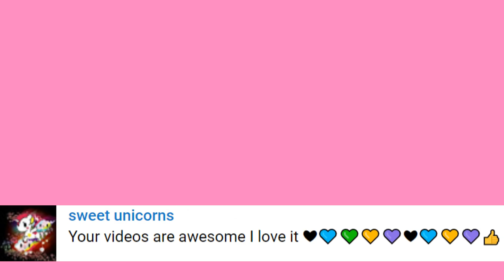EMOJI PIÑATA VS BASEBALL BAT [BATE DE BEISBOL]! Polymer Clay Tutorial [Manualidades Kawaii]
PIÑATAS DE EMOJI FRUTAS VS BATE DE BEISBOL! Manualidades Kawaii
Use Arcilla Polimerica pero tambien pueden usar Porcelana Fria. Reemplacen el horno con secar al aire y el liquido sculpey con resistol blanco 💓

DIY FRUIT PIÑATA EMOJIS POLYMER CLAY CHARMS. It gives me ideas of what to make next ;D LOVE YOU GUYS! BYE! 💓

= TIMESTAMPS [MARCA DE TIEMPOS] :D =
0:00 Avocado - Aguacate
0:44 Strawberry - Fresa
1:16 Watermelon - Sandía
1:40 Orange - Naranja
2:02 Pineapple - Piña

=  I created this video with: Cyberlink Power Director 14 Ultimate, Sketchbook Pro, Picmonkey.com,  Wacom Intous Pen Tablet & Moho Pro 12.